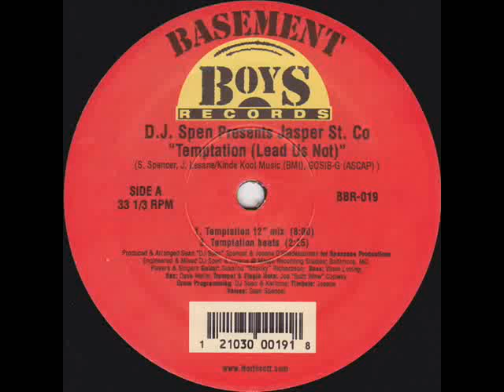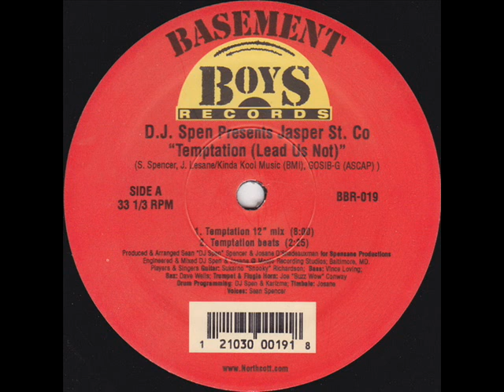Jasper St Co Temptation